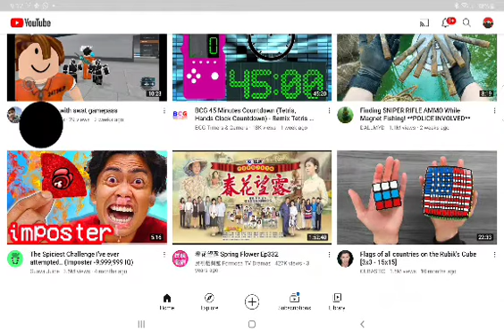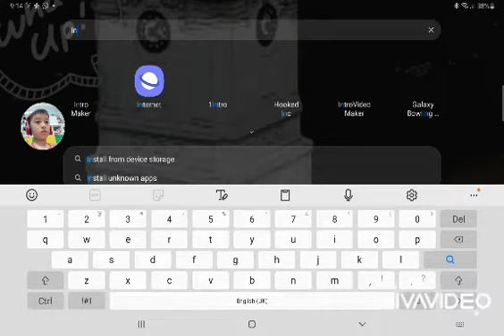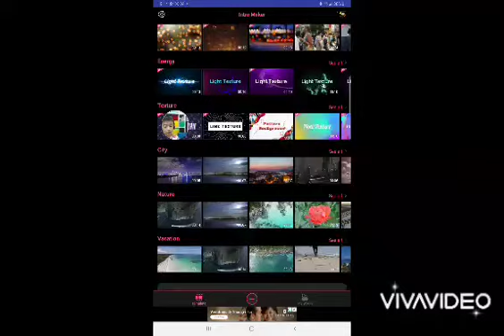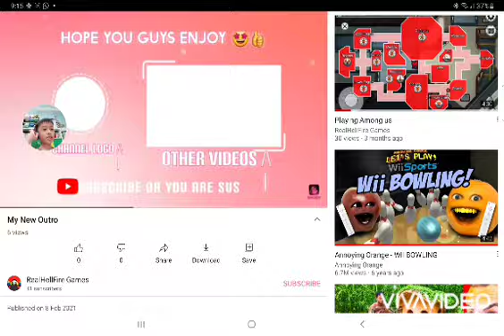sharing about my intro :)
Discription: I luv killer wars